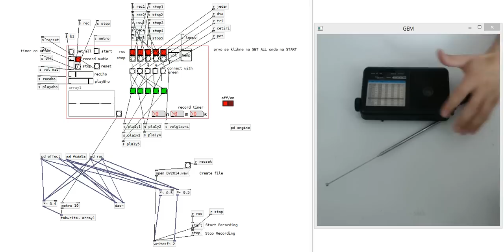100 Pure Data experiment No.043 - Looper and adc~